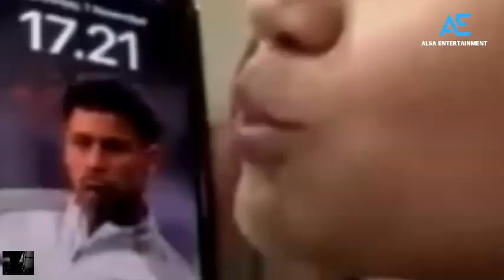Romantis Banget❗Pratama Arhan Dan Azizah Salsha Golf Bareng Setiba Di Korea Bikin Baper